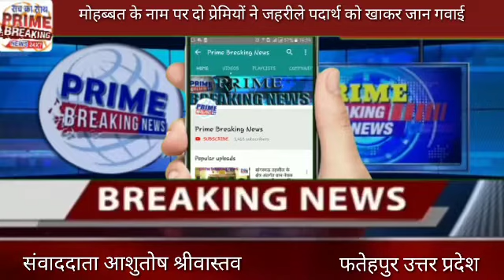फतेहपुर#मोहब्बत के नाम पर दो प्रेमियों ने जहरीले पदार्थ को खाकर जान गवाई